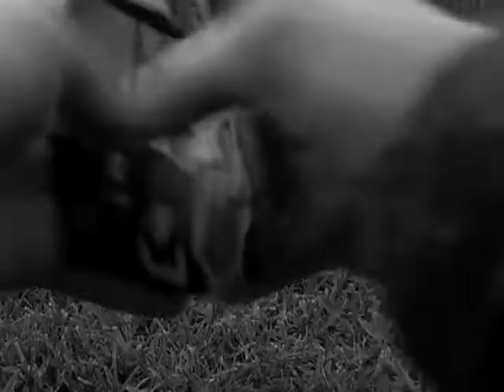Mason B - "The Road"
Video for an original song by Mason B, formerly the lead guitarist for HEAVYNN.